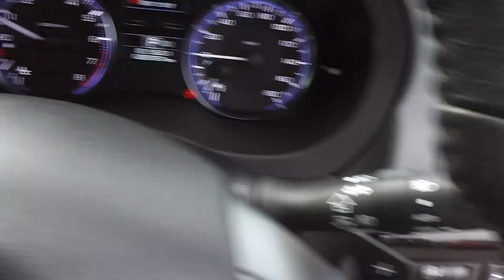Subaru Levorg 2 0GT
2014 Subaru Levorg 2.0GT stationwagon powered by a 2.0 litre turbo boxer engine with tiptronic automatic transmission and All Wheel Drive